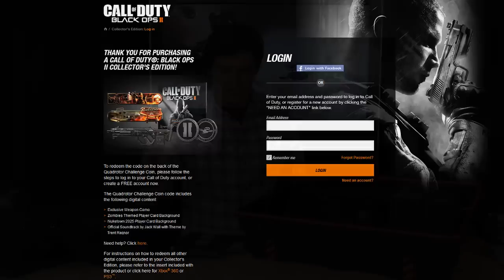Call of Duty: Black Ops 2 - Boxenstopp / Unboxing der Care Package- / Hardened-Edition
Call of Duty: Black Ops 2 bei Amazon kaufen
Neben dem üblichen Kram befindet sich in der Care Package Edition von Call of Duty: Black Ops 2 eine voll funktionsfähige, fernsteuerbare Drohne. Was man mit der alles anstellen kann, zeigen wir im Unboxing-Video.